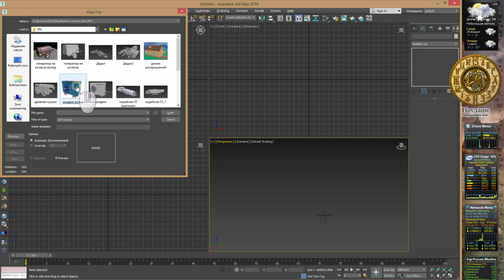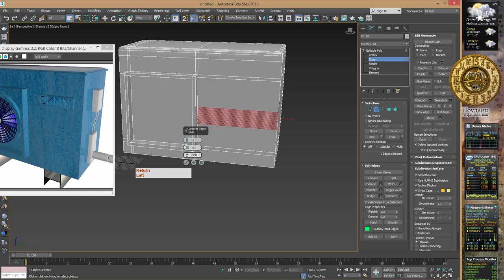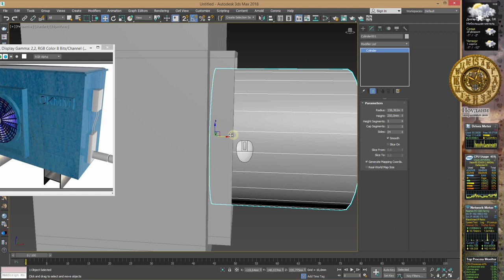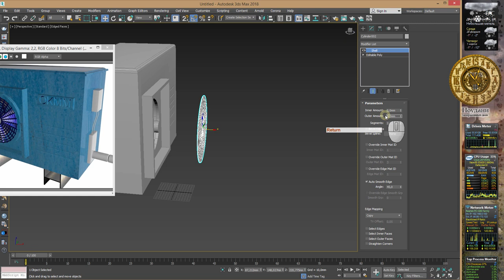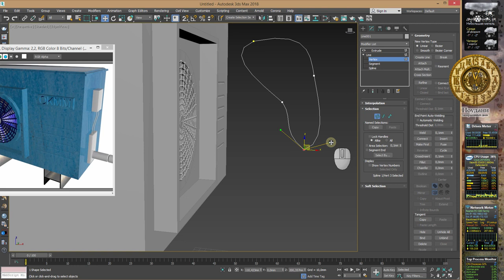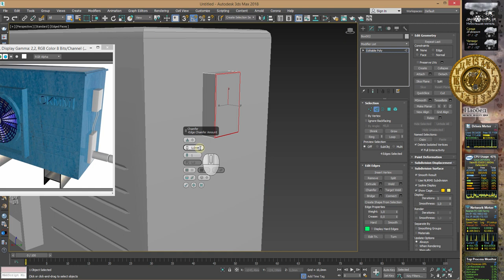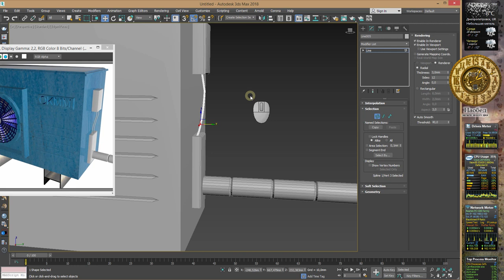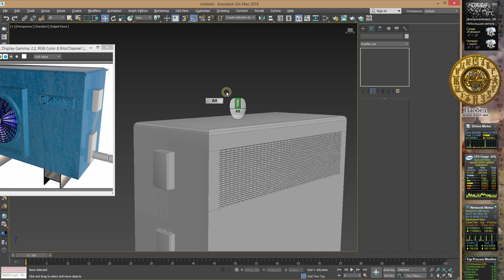Моделювання компресора кондиціонеру у 3Ds Max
Матеріал для методичних вказівок з 3D моделювання у 3Ds Max. Моделювання компресора кондиціонеру у 3Ds Max